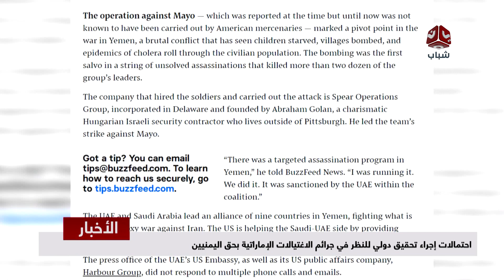احتمالات إجراء تحقيق دولي للنظر في جرائم الاغتيالات الإماراتية بحق اليمنيين | تقرير يمن شباب